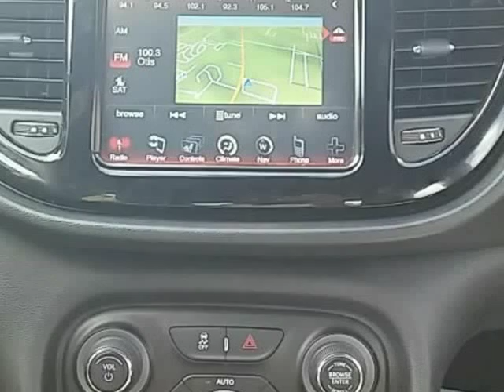2013 Dodge Dart LIMITED (Mobile, Alabama)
SKCO Automotive
7354 Airport Blvd.